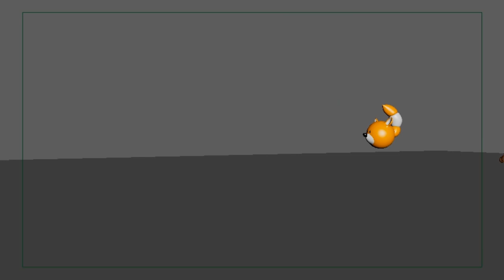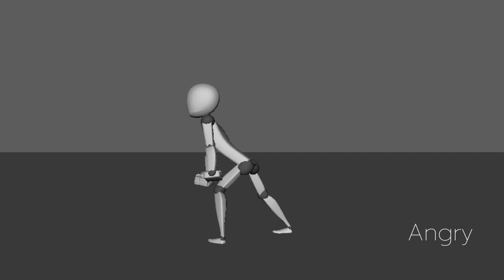Kongpob S 6313527 Demo